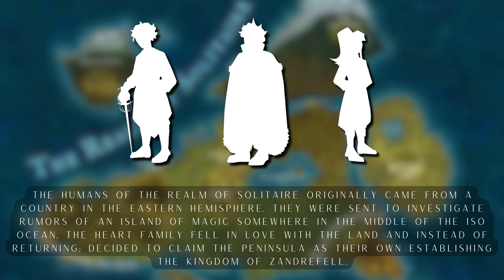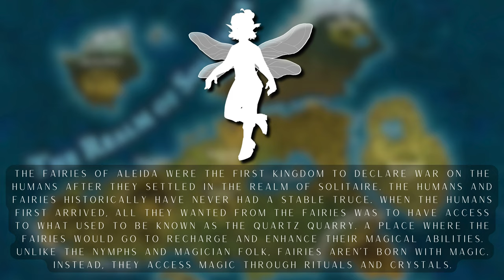Welcome to The Realm of Solitaire!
A brief history of the realm approved by the Vox Silentium for your safe viewing!!!

ARTIST CREDIT: @moon.thyme (Instagram)